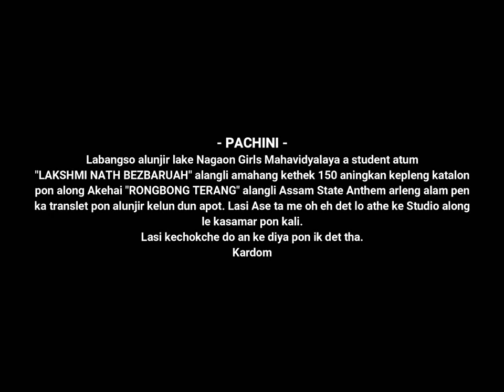ASSAM SATE ANTHEM IN KARBI|OH NE KACHINGHON ADEKH|OH MUR APUNAR DEKH|RONGBONG TERANG|2021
Pachini - Labangso alunjir lake Akehai Lakshminath Bezbarauh alangli Assam State Anthem ketok alunjir apot si Akehai RONGBONG TERANG alangli arleng alam pen ka translet pon apot si kelun pon. Kelunjir abangphi atum lake NAGAON GIRLS MAHAVIDYALAYA along student atum. Lakshminath Bezbarauh amahang kethek 150 aningkan kechok pon katalon pon ahut si labangso alunjir kelun pon.
Programe along kelun pon apot si ase me oh eh det lo atheke studio along le labangso alunjir kelun pon kali.
kechokche do an ke diya pon ik tha.

Singer - BHUPEN HAZARIKA
Lyrics - LAKSHMINATH BEZBARUAH
Tune - KAMALA PRASAD AGARWALA

Translet Assames into Karbi by - RONGBONG TERANG

Kardom